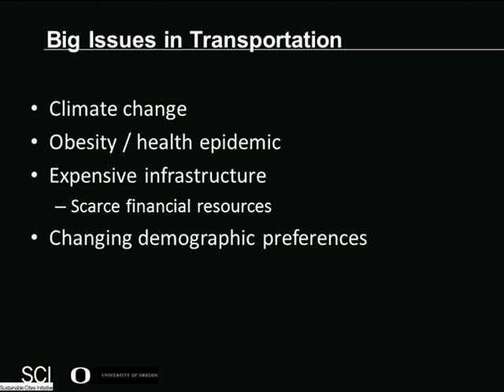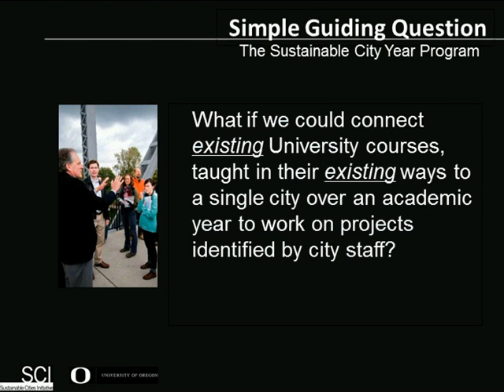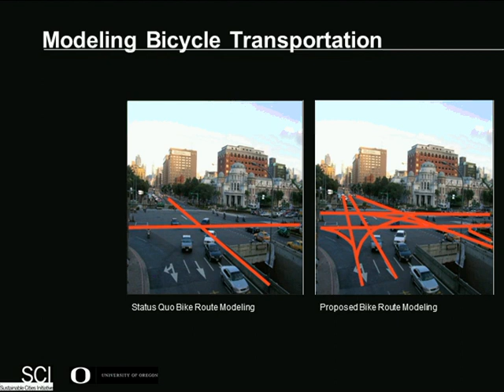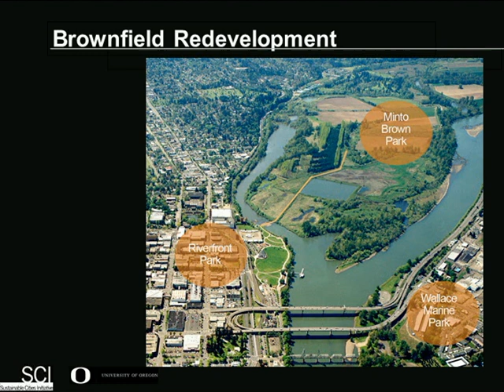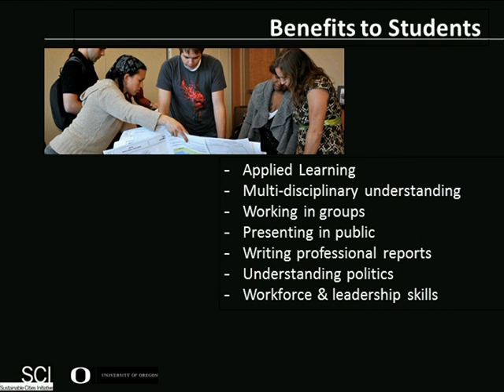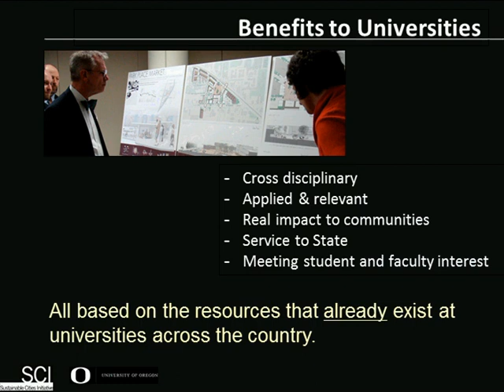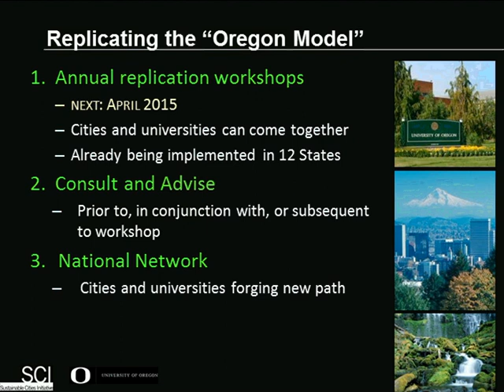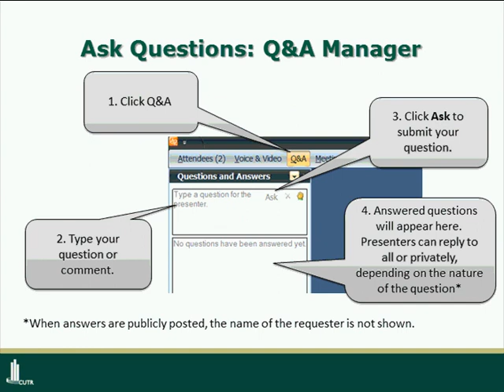Collaboration between Universities and Cities to Create Sustainable Communities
2014 CUTR Webcast Recording: Transportation agencies are grappling with new and unfamiliar issues within their domain, from addressing big problems like climate change to focusing on accessibility, where land use, urban design, and active transportation modes are more important. These challenges come at a time when the resources necessary to meet them are scarce and many agency staff members are reaching retirement.
At the same time, Universities continue to attract a new generation of students who are not only comfortable and familiar with these new concepts, but are eager for a workplace that embraces this multi-disciplinary environment.  Many university students are desperately hungry to engage in experiential learning where their learning and fresh thinking could be directed toward real-world problems, but opportunities where their energy can make an actual impact are rare and typically isolated by discipline.
This talk focuses on a unique experiment begun in Oregon and now being adapted in seventeen States and two countries  that simultaneously trains students from across disciplines for careers engaged with transportation issues and helps local cities move forward with a variety of livability efforts.  Each year, the University of Oregon’s Sustainable City Year Program (SCYP) works with a single city and connects 25-30 courses across 10-12 disciplines, 500+ students, and 60,000+ hours of effort to community projects identified by city staff.  The scale of engagement matters and because the model is based on existing classes taught by existing faculty in their existing ways, it is an extremely replicable model to all types of institutions and their particular sets of expertise. Transportation projects have been a core part of the work and have come from planning, engineering, architecture, landscape architecture, digital arts, public administration, geography, economics, journalism, arts administration, and law – an unprecedented diversity of disciplined focusing on real-world, city-identified needs.
In 2010, the New York Times called the University of Oregon’s Sustainable City Year Program (SCYP) “perhaps the most comprehensive effort by a U.S. university to infuse sustainability into its curricula and community outreach,” and in 2013, the Chronicle of Higher Education called the model “one of higher education’s most successful and comprehensive service-learning programs.”   This talk will provide additional details of this catalytic learning model, explain how it works, and lay out how universities and communities can work together in new ways to meet our changing transportation challenges.